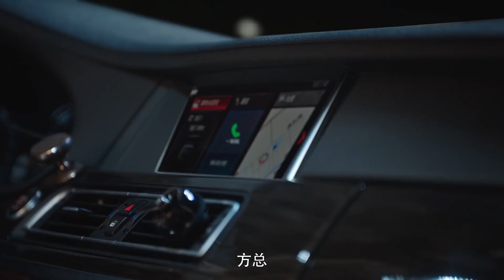速看EP01🌸外星少女为救霸总被留在地球，商场偷穿婚纱用超能力脱身，意外惊艳了霸总！🌸【外星女生柴小七 My Girlfriend is an Alien】